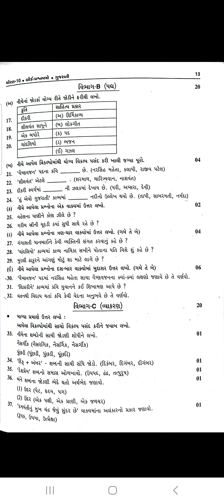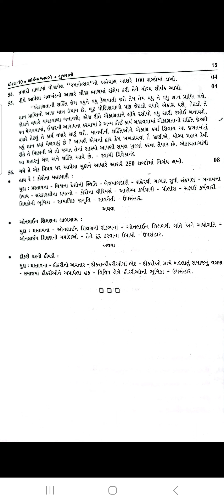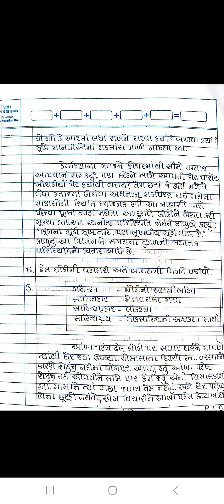std 10 gujarati marvel 2024 paper 3 full solution મારવેલ 2024 પેપર 4 સંપૂર્ણ સોલ્યુશન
marvel 2024 paper 3 full solution
મારવેલ  2024 પેપર 3 સંપૂર્ણ સોલ્યુશન
sec A
sec B
sec C
sec D